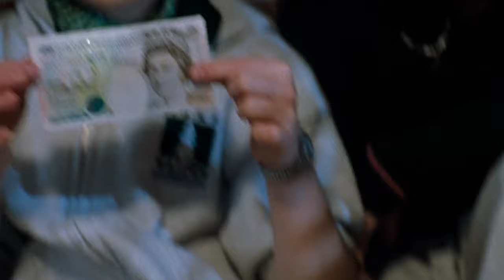The Parent Trap (1998) | Cards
About The Clip:
Annie and Hallie play a game of cards. The loser jumps to the lake, naked.

About The Movie:
Identical twins Hallie and Annie are separated after their parents' divorce. Years later, they discover each other at a summer camp and decide to switch places in an effort to reunite their parents.